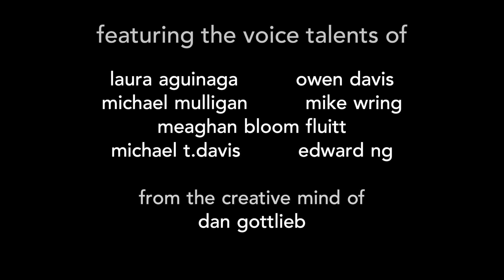I AM OMEGA 1914 - EPIC TRAILER animation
This is the continued work on I am Omega pitch project which we are continuing with animation. We are approaching a series of Networks about making this a series. While everyone is quarantined we have been hard at work contributing in this format to tell the further tales of these characters.

Created by Dan Gottlieb

Omega - Dan Gottlieb
Amanda Crawford - Laura Aguinaga

Archangel Michael -  Michael T Davis
Archangel Gabriel - Michael Mulligan
Archangel Uriel - Mike Wring
Archangel Sealitel -Meaghan Bloom Fluitt
Archangel Raguel & Metatron - Edward Ng

Script & Editing  Dan Gottlieb & Jeffrey Neary

Animation  Dan Gottlieb

 Legal council Gregory L. Reid

SPECIAL THANKS
Connie Lee
Michael Lora
Geoffrey Secol
Andrew Gordon
Scott Benson
Orlando Santiago
Joseph Heintz
The Print House